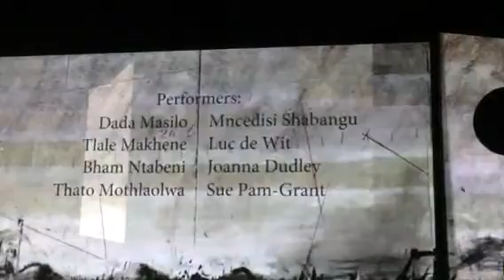More sweetly play the dance